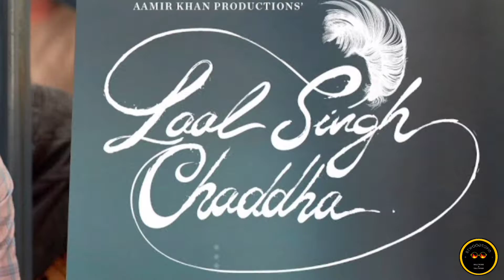Boycott Lal Singh Chaddha |😱🤯📈 Trending Hashtag On Twitter |😡💥 Btwoodtop10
Boycott Raksha Bandhan Movie
topic cover in this video :-
boycott lal singh chaddha movie reason
why boycott lal singh chaddha
lal singh chaddha boycott
kareena kapoor khan statement on nepotism
aamir khan video of saying that his wife not feels safe in India
lal singh chaddha movie controversy

thankyou ❤️